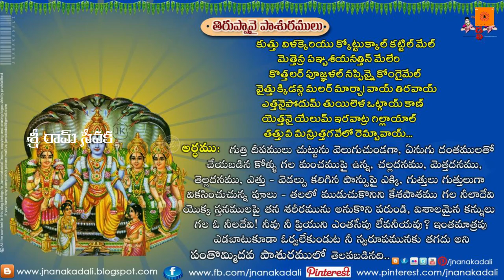DANURMASAM||SANKEERTHANA MAVUDURU||CHITRA LEKANAM|||THIRUPPAVAI||PASURAM 19||SRI RAMALYAM